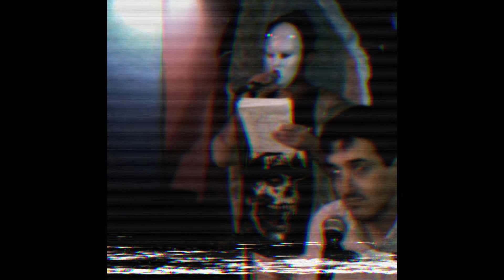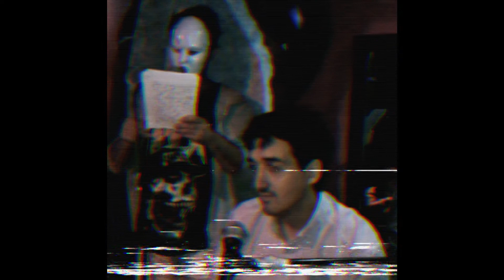Viento atrevido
Disfruta de esta Poética Visual de Nicolàs Alcetegaray.